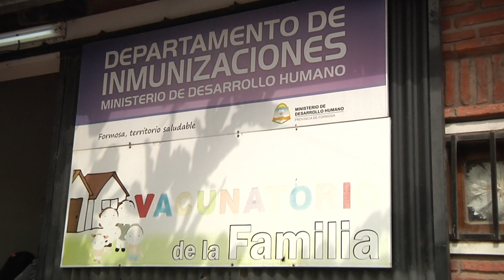RECOMIENDAN CUMPLIR CON EL CALENDARIO DE VACUNAS